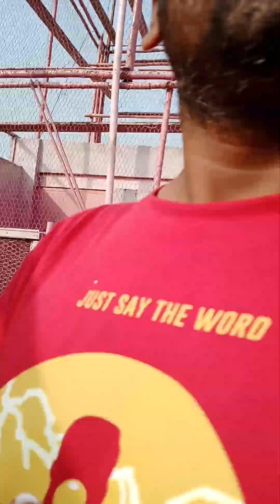October 8, 2023